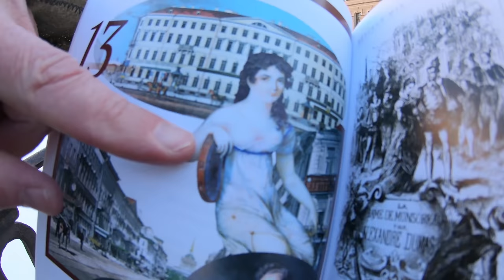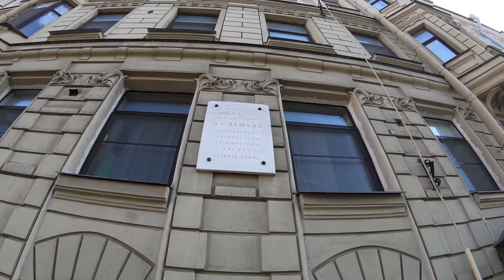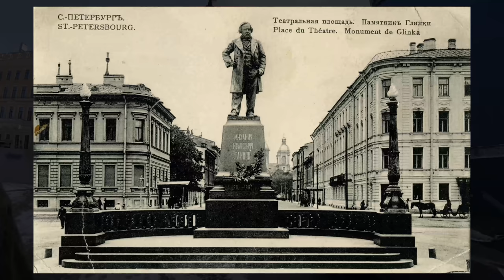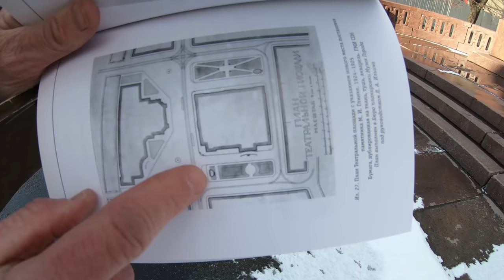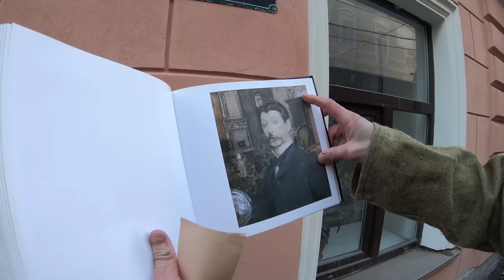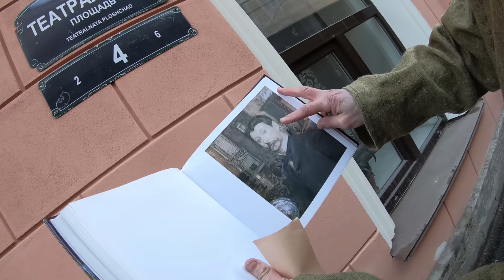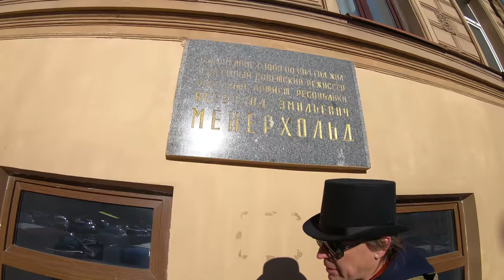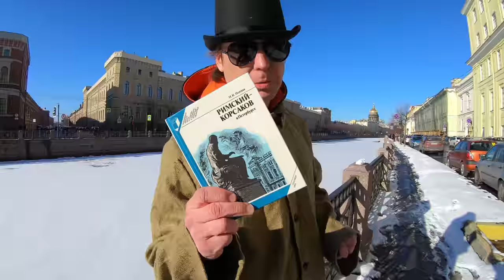Экскурсия "Петербург Достоевского: проходные дворы и театры"